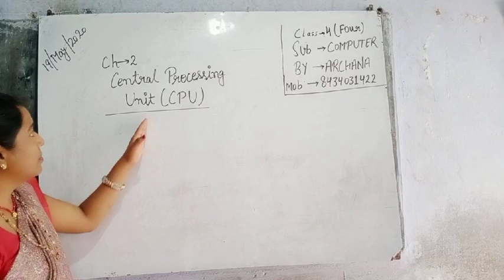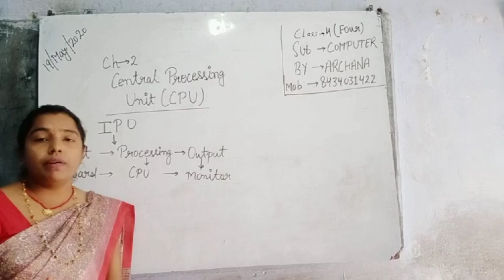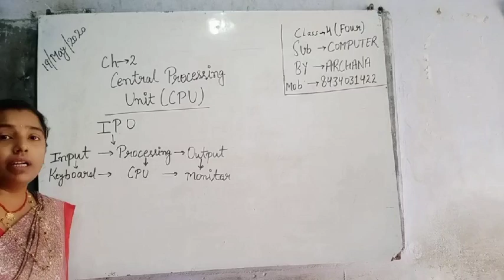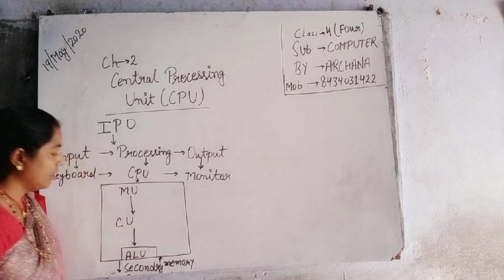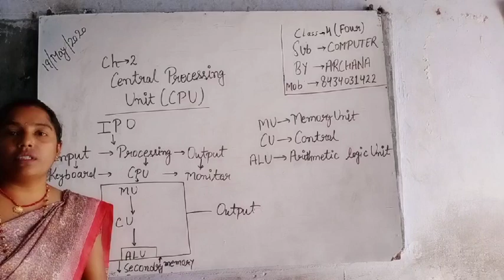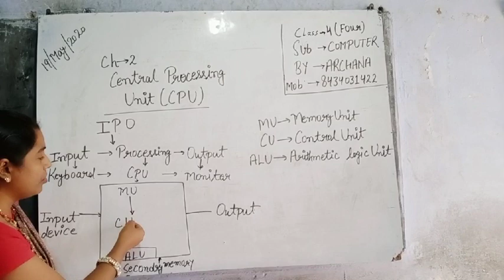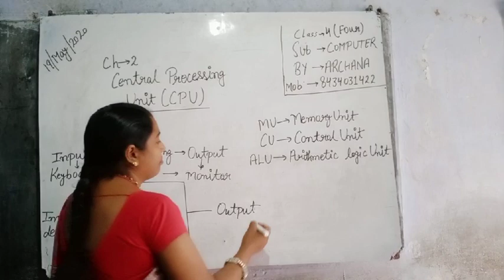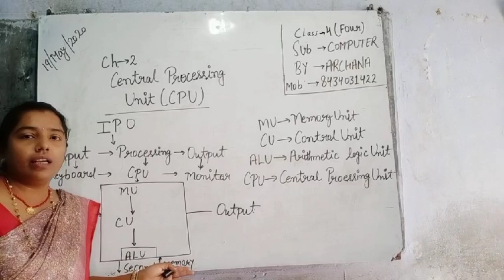Lecture_19052020_Class 4 ( Computer )